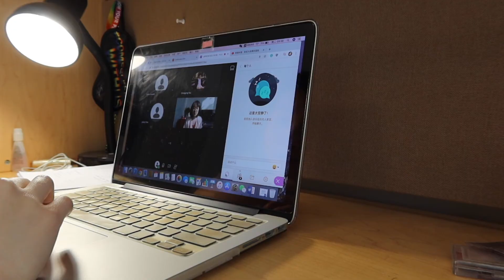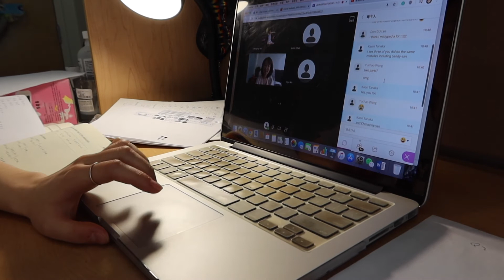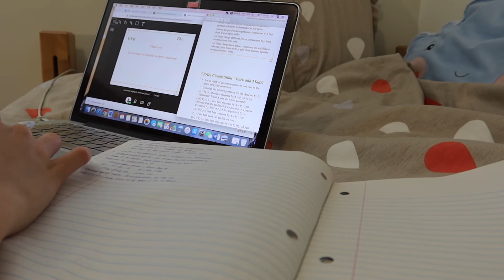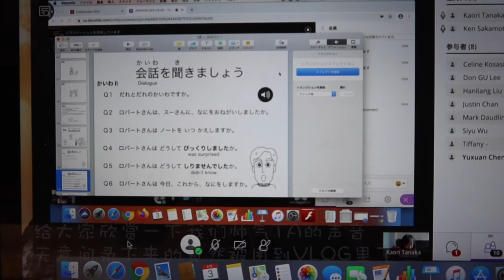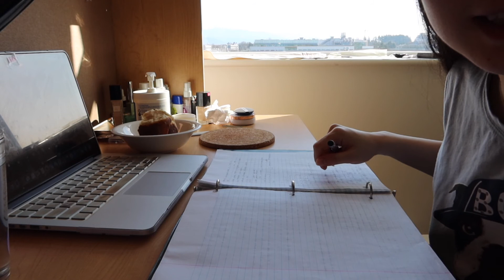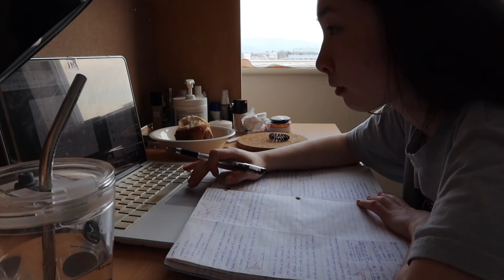Quarantined vlog: Last week as undergrad student | 作为本科生的最后一周上课vlog | Dalgona Coffee 四百次咖啡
Hello, everyone. It's been a longgggg time after the last video. It's a tough time, please stay home and stay safe 🙏🙏🙏
This video recorded my last week as an undergraduate student taking the courses, most of the contents were taking courses and my daily time. I also tried to make dalgona coffee and succeed!! You guys can try, just make sure the ingredients instant coffee powder : sugar : water = 1:1:1.